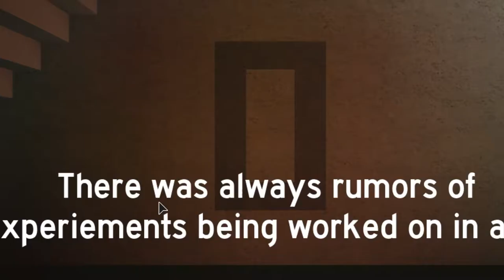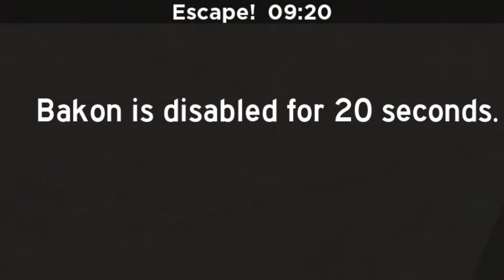Chapter 10 (Roblox Bakon) [CCAMP]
Intro Cutscene: 0:14
Ending Cutscene: 4:29
Hey guys, this is our chapter 10 Roblox bakon video here you'll see the ending cutscene and how to beat it I hope you guys enjoy the video:)